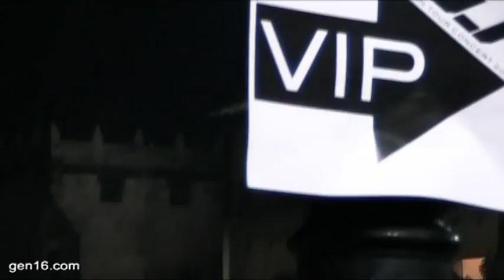gen16.com: JYJ Live Concert in Barcelona, full speech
JYJ Live Concert in Barcelona, full speech